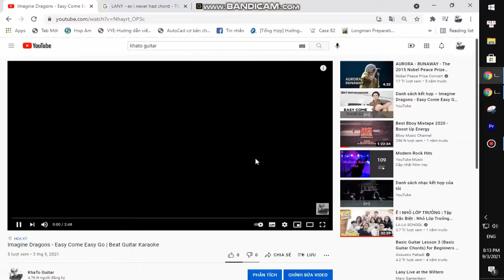Mitski - I Guess | Guitar Tutorial